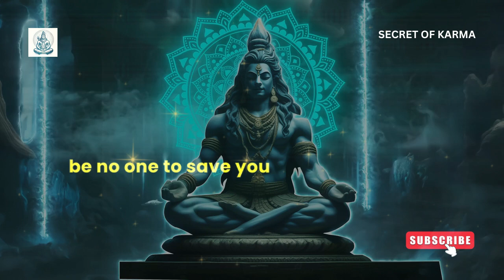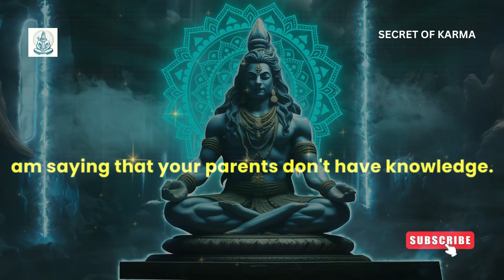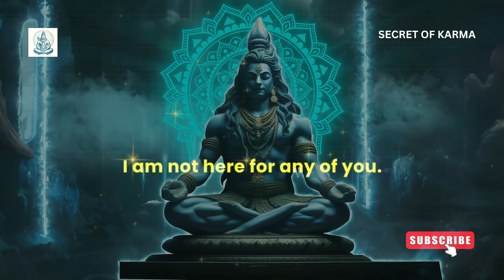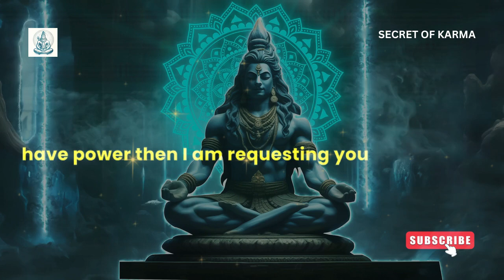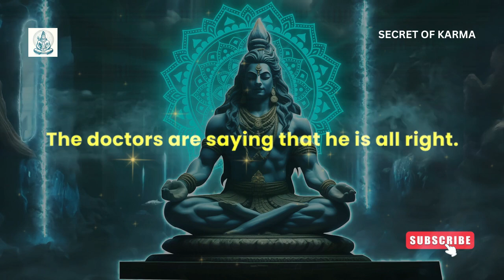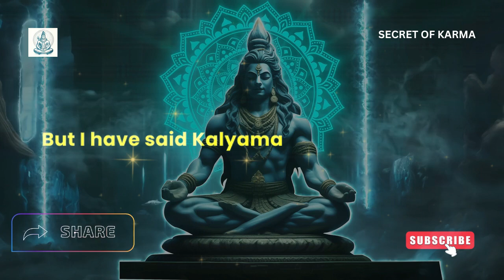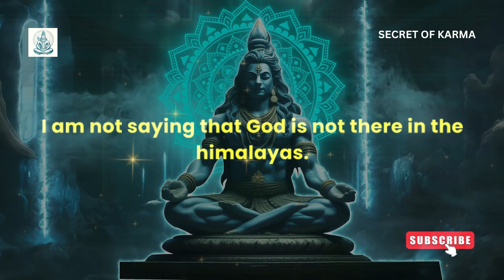Inner Change for Outer Success: The Ultimate Guide | Secret of Karma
Welcome to Secret of Karma! 🌟

Our external world is nothing but the exact reflection of our inner world. Just as a mirror reflects our real image without fail, our life mirrors our inner state. If you want to see changes in your life, the transformation must begin within. In this ultimate guide, we explore the profound concept of inner change as the key to achieving outer success.

What You'll Learn:

The connection between your inner state and your external reality.
The role of 'Dhyana' or meditation in transforming your inner world.
Practical steps to cultivate a positive mindset and emotional resilience.
Techniques for breaking negative patterns and embracing new habits.
Real-life success stories showcasing the power of inner transformation.

Why This Matters:
True success starts from within. By focusing on inner growth, you can unlock limitless potential and manifest the life you desire. This video serves as your ultimate guide to making those essential inner shifts that lead to remarkable outer results.

Join the Community:
At Secret of Karma, we believe in the power of personal transformation.

We love hearing from you! Share your thoughts, experiences, and breakthroughs in the comments below.

Remember: The key to outer success lies within you. Start your journey today!